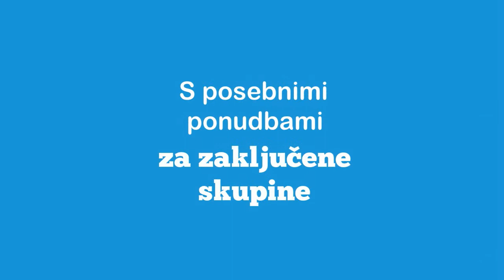DonTravel promo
Promocijski video turistične ponudbe DonTravel Maribor